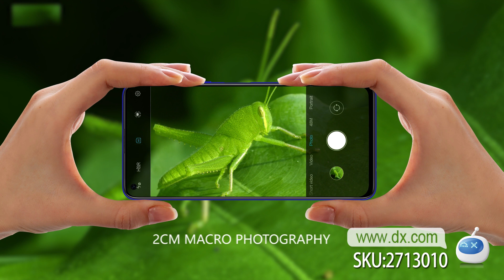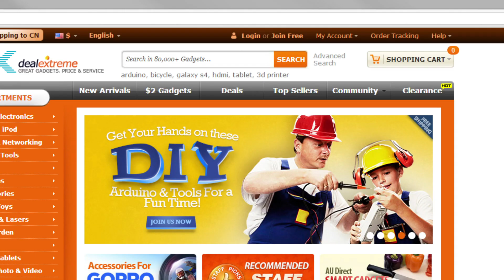UMIDIGI F2 Global Version 6.53 FHD+6GB 128GB（the expected delivery date is in late December）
ROM : 128GB
RAM : 6GB
CPU : Octa Core
Design : Bar
Item Condition : New